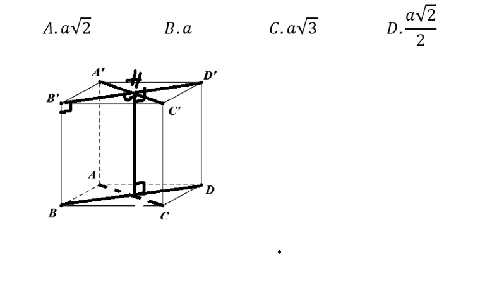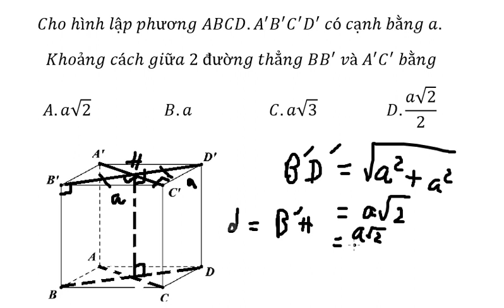Toán 11: Cho hình lập phương ABCD.A'B'C'D' có cạnh bằng a. Khoảng cách BB' và A'C' bằngA